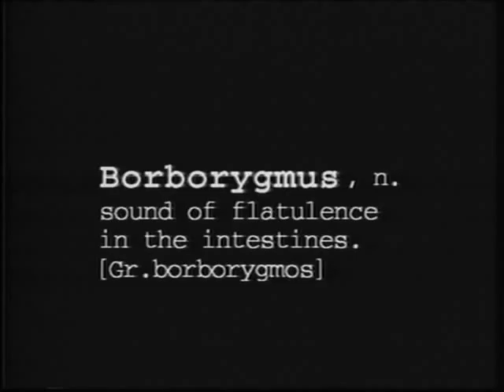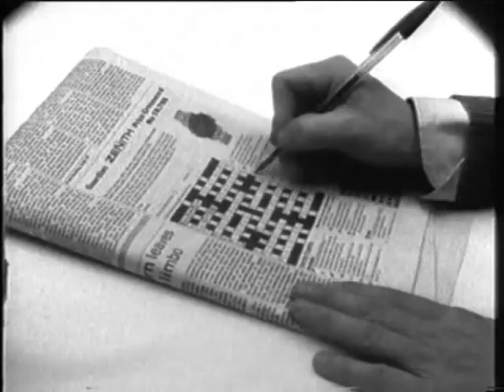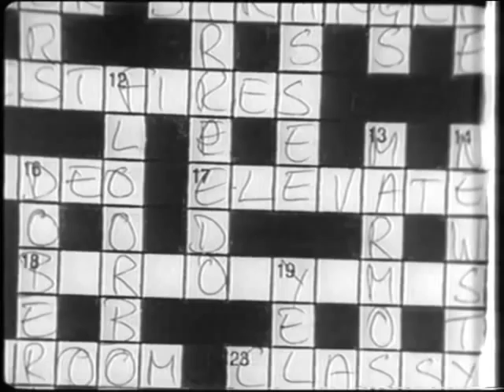borborygmus on The Last Laugh Show, Granada TV (part 1 of 2)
Presented by comedian Peter Kay. "A terrific no-budget comedy in which two obsessive rivals compete in a maniacal quest to complete a crossword." (Leeds International Film Festival)